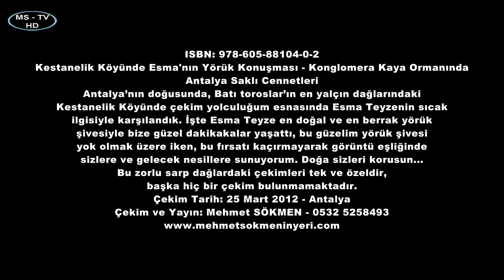Esma Teyze'nin Yörük Konuşması Kestanelik Köyü - Konglomera Kaya Ormanında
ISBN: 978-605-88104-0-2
Kestanelik Köyünde Esma'nın Yörük Konuşması - Konglomera Kaya Ormanında
Antalya Saklı Cennetleri
Antalya'nın doğusunda, Batı toroslar'ın en yalçın dağlarındaki
Kestanelik Köyünde çekim yolculuğum esnasında Esma Teyzenin sıcak
ilgisiyle karşılandık. İşte Esma Teyze en doğal ve en berrak yörük
şivesiyle bize güzel dakikakalar yaşattı, bu güzelim yörük şivesi
yok olmak üzere iken, bu fırsatı kaçırmayarak görüntü eşliğinde
sizlere ve gelecek nesillere sunuyorum. Doğa sizleri korusun...
Bu zorlu sarp dağlardaki çekimleri tek ve özeldir,
başka hiç bir çekim bulunmamaktadır.
Çekim Tarih: 25 Mart 2012 - Antalya
Çekim ve Yayın: Mehmet SÖKMEN - 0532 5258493